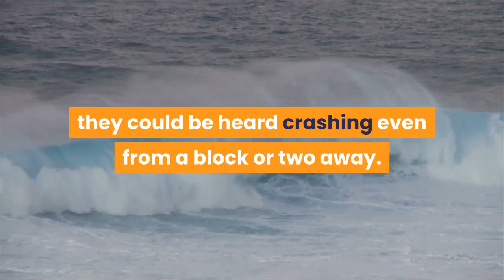Newport Beach Neighborhood Floods Amid High Surf Advisory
Flooding in Newport Beach Friday night showed why the city and parts of Orange County are under a high surf advisory until Monday. In the Balboa neighborhood, the water was so high, on some streets cars’ tires disappeared under the water. A lifeguard was also hospitalized with undisclosed injuries after saving a teen's life at the Balboa Pier. A sailboat was destroyed as a result of the waves. Eliana Moreno reports for NBC LA at 11 p.m. Friday July 3, 2020. LocalLocal news from across Southern CaliforniaAt the corner of Balboa and Seventh Street, the water just kept coming while families stood on their porches. Several people were getting ready to celebrate the 4th of July when they saw all the water start coming over the sand and into their garages, homes and streets. The waves were high and strong, they could be heard crashing even from a block or two away. Some people crowded at the beach because they saw a sailboat get rocked and destroyed by the waves. At least two men got off that boat and were treated by paramedics on the scene. They appeared to be uninjured. Lifeguards were seen wrapping blankets around people on the beach. There were no immediate reports of evacuations or injuries.